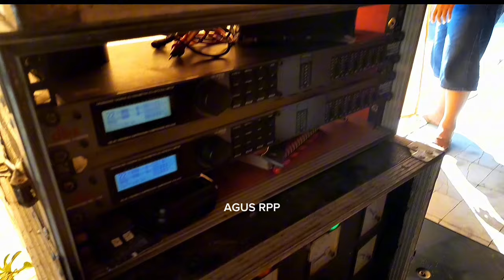siap perang ke ibu kota ALROSTA dan ALFA SOUND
ALAFA SOUND SYSTEM DAN ALROSTA MUSIK, ke cikarang jabar dalam acara halal bihalal club  motor plat AB,
sekian trimakasih sudah menonton video AGUS RPP..